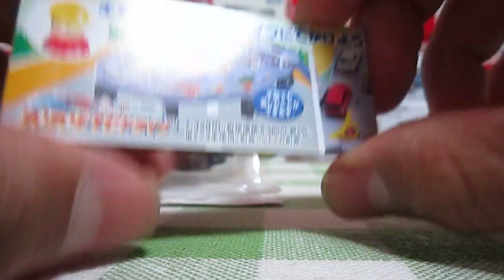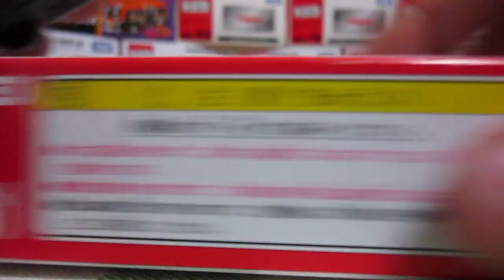トミカ Honda シビック TYPE R またまた開封ｗｗｗ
これでTYPE R は11台目ですｗｗｗ
Honda シビック自体はこれで12台です（シビック GL が1台）。